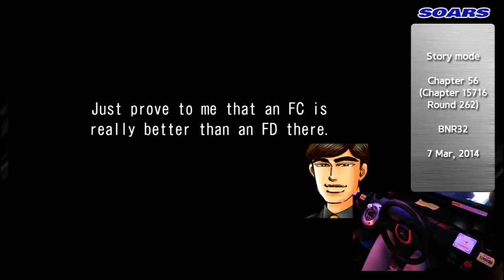[WMMT4 湾岸4] 英語版 ストーリーモード 56話 Story mode chapter 56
[WMMT4] Story mode chapter 56 (Round 262, Chapter 15716)
湾岸ミッドナイト4 英語版 ストーリーモード 56話 (262周目 15716話)

▶ History
1) MT3 play : 1 → 125 (0 → 10000)
※ MT3 → 3DX : 125 → 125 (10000 → 12580)
2) 3DX play : 125 → 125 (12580 → 12580)
※ 3DX → 3DX+ : 125 → 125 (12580 → 12580)
3) 3DX+ play : 125 → 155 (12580 → 15599)
※ 3DX+ → MT4 : 155 → 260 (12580 → 15595)
4) WMMT4 : Started from round 260 (Chapter 15595)